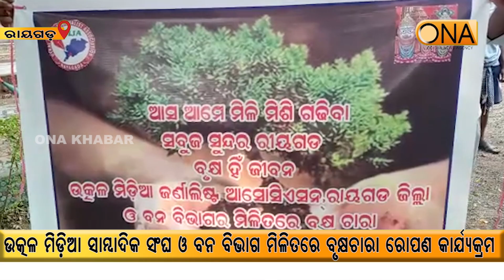rayagada : Plantation program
About Channel:
ଚ୍ୟାନେଲ୍ ବିଷୟରେ.